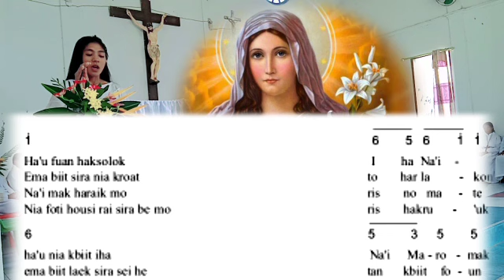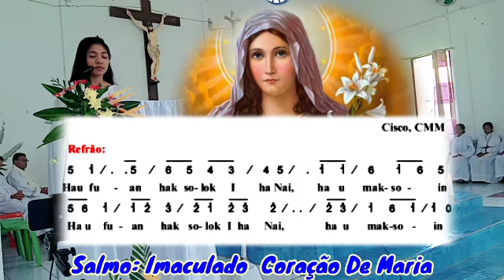Salmo Imaculada Coração de Maria || Cisco,CMM